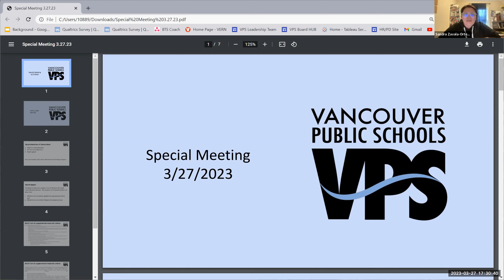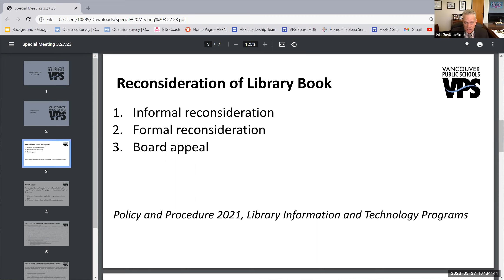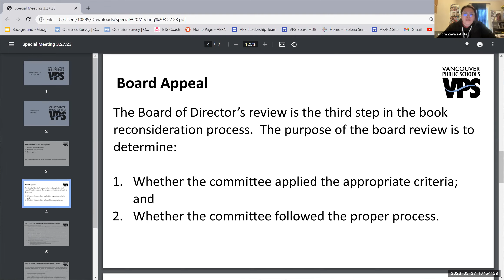VPS Board Special Session 03/27/23